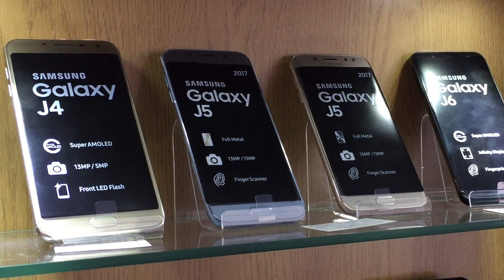Galaxy Evolucija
Galaxy serija J 2,3,4,5,6,7,8 ...